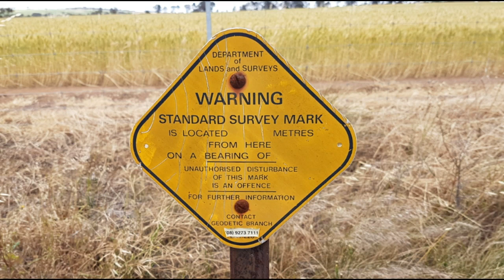Very Naughty! The Dangers of Throwing Your Scrap Fruit, Vegetable & Garden Waste in the Bush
The first part is of me cleaning out the beautiful Nairibin Reserve Ancient Aboriginal Waterhole full of Western Toadlet Tadpoles and Frogs and it is used for a drinking spot for the local Fauna, Echidnas, Kangaroos, Reptiles, Birds etc which is filled with Algae and The last part of this video shows me walking through a patch of bushland at Nairibin Reserve which infested with Bridal Creeper.

Bridal creeper (Asparagus asparagoides) - Weeds of National ...

Bridal creeper is on the Alert List for Environmental Weeds, a list of 28 non-native plants that threaten biodiversity and cause other environmental damage.. it is one of the worst introduced weeds in Western Australia and more or less impossible to destroy.

Old Bob from Dumbleyung aged around 82 years of age has dedicated the last few years trying to rid our town of Dumbleyung of Bridal Creeper.

Bob has also dedicated the last few years to identifying every single unmarked grave in the Dumbleyung and Kukerin Cemetaries... what a legend he is! Check out my videos on Bob below with more coming on him soon!

Bridal creeper is a Weed of National Significance. It is regarded as one of the worst weeds in Australia because of its invasiveness, potential for spread, and economic and environmental impacts. Bridal creeper entered the country as a garden plant and is now a major weed of bushland in southern Australia, where its climbing stems and foliage smother native plants. It forms a thick mat of underground tubers which impedes the root growth of other plants and often prevents seedling establishment. Rare native plants, such as the rice flower Pimelea spicata, are threatened with extinction by bridal creeper.
Bridal creeper is a major weed of bushland in southern Australia, where its climbing vegetation smothers native plants. It invades undisturbed habitats and is a major threat to most low shrubs and groundcover plants in mallee, dry sclerophyll forest and heath vegetation. In South Australia and southwestern Western Australia bridal creeper is considered the most important weed threat to biodiversity.
It also causes losses to primary industries (eg by shading citrus and avocado trees and interfering with fruit picking), especially in the Murray River irrigation area.